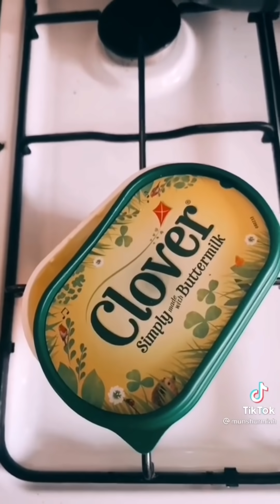Tell Me You’re Married To A White Woman Without Telling TikTok Compilation.